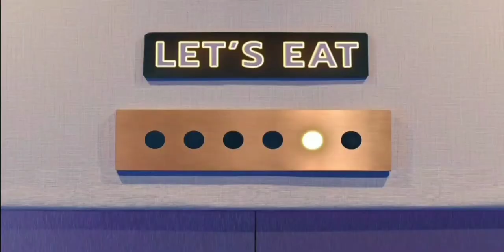โฆษณาไทย 2564 - 112 HD | คั่นรายการ เรื่องเล่าเสาร์ - อาทิตย์ | ช่อง 3 HD